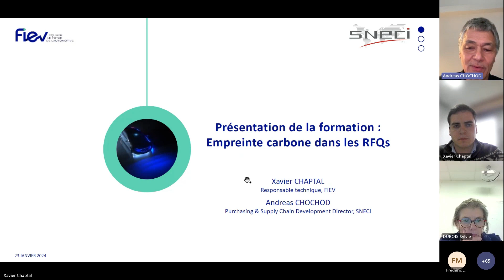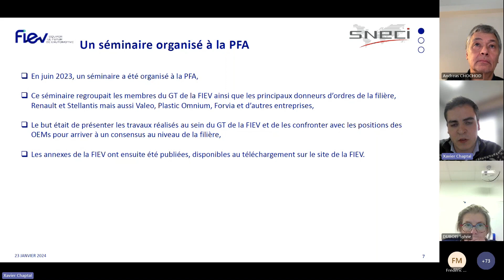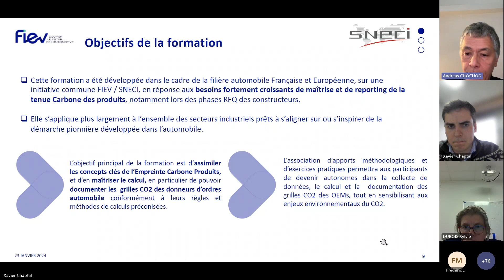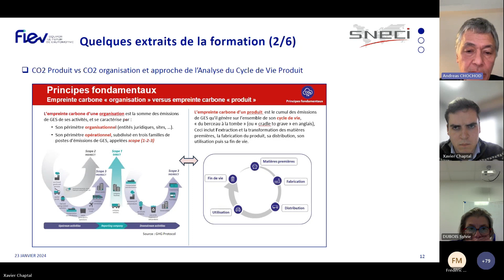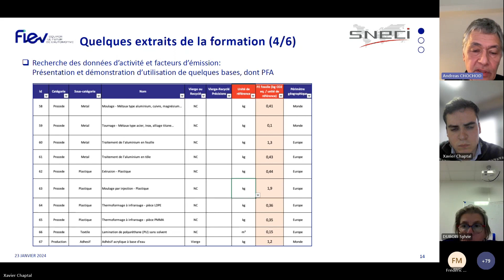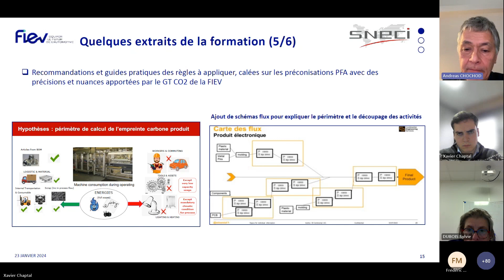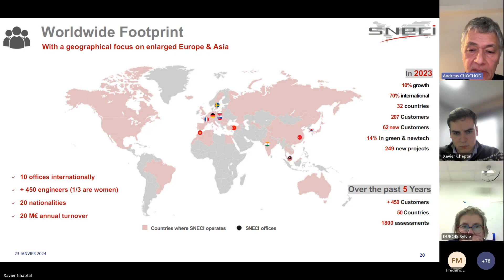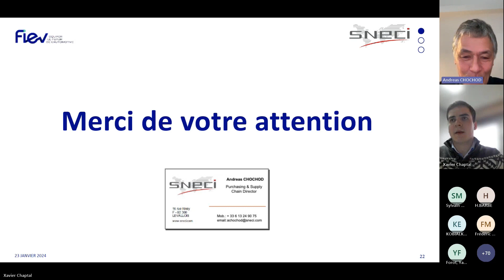WEBINAR FIEV | Présentation de la formation « Empreinte carbone dans les RFQs »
Dans la continuité des travaux du groupe de travail de la FIEV sur les règles de calcul de l’empreinte carbone « produit » et les modalités de réponse aux RFQs donneurs d’ordre, la FIEV lance une formation en partenariat avec la SNECI « Empreinte carbone dans les RFQs ».

Cette formation se déroule sur des sessions d’une journée et sera dispensée par les formateurs de la SNECI. Elle s’adresse à toutes les personnes souhaitant mieux connaître les modes de calcul de l’empreinte carbone « produit »  et  les modalités de réponse précises aux RFQs des donneurs d’ordres.

Au cours de ce webinaire, le plan de la formation ainsi que les détails pratiques vous ont été présentés.